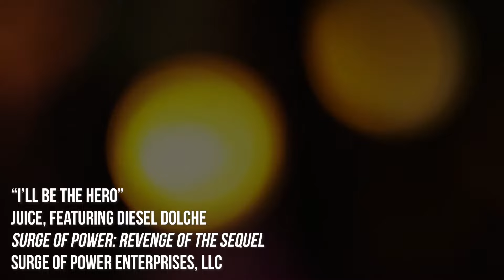S3 Ep 20 Big City Chronicles – “I'll Be The Hero” music video – Surge of Power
Watch the amazing music video for the song “I’ll Be The Hero” written and produced specifically for “Surge of Power: Revenge of the Sequel.” “I’ll be the Hero” is performed by Juice, featuring Diesel Dolche. The song is written by Jenny Jordan, with music by John Hancock and Jenny Jordan.  Produced by Surge of Power Enterprises LLC.  Juice, featuring Diesel Dolche is also known as Party Crashers, the nation's premiere large-event party and corporate show band, made up of some of the best, most popular, singers and musicians in the country.

Haven't seen the movie? Check it out on Amazon